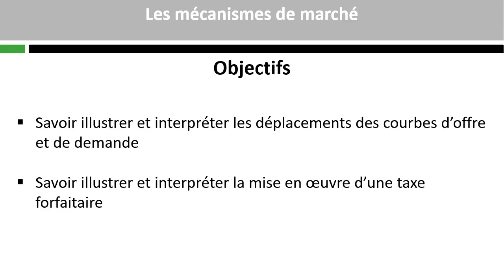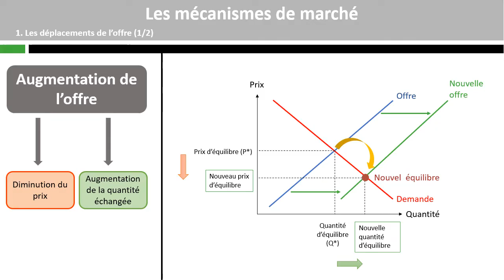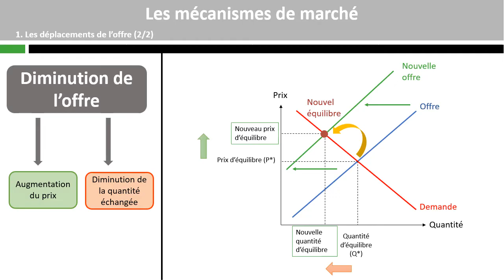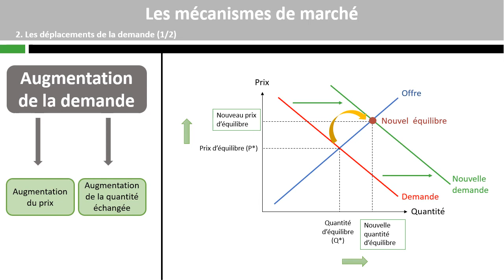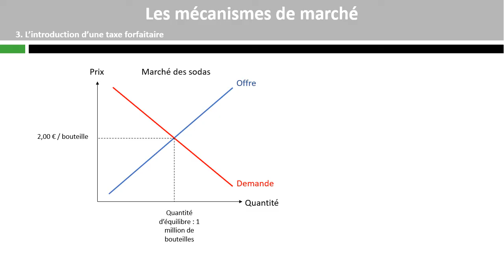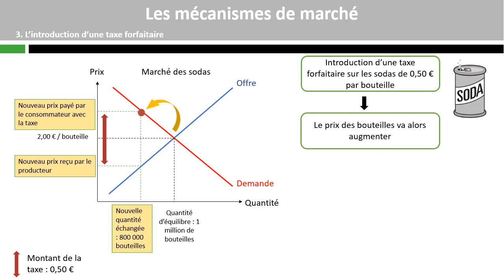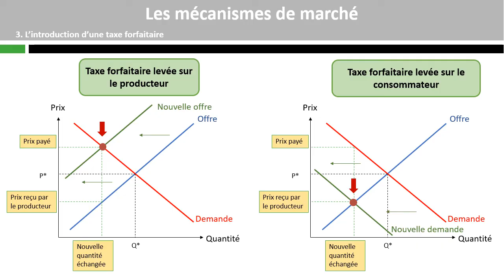Les mécanismes de marché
Comment un marché concurrentiel fonctionne-t-il ? (3/5)